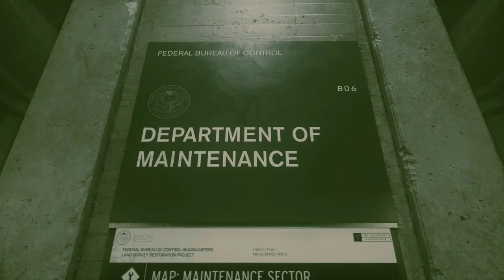Control #6 The Stupidest Wallhack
That has to be a mistake, right?

Friends!?!
JORDON - Mysterious!